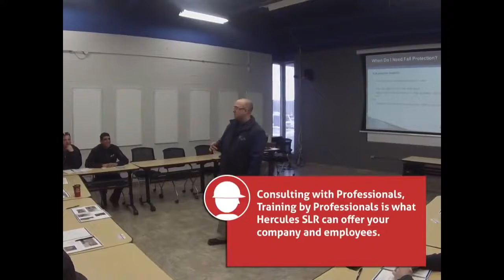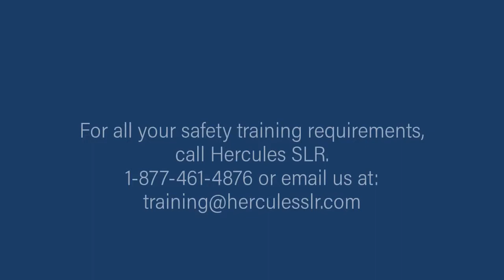Hercules SLR | Safety & Training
Our NEW Hercules Training Academy offers a wide array of Safety Training Courses in our purpose built, specialized training facility. Our goal is everyone home safe, every day.
Call us toll free: 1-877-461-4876. Visit us online at herculesslr.com

**Please note risk assessment was carried out for this in-house demo and no hard hat was worn. outside of this controlled environment a hard hat should always be worn.**

Please be advised that these videos have been edited, and are not to be used for instructional purposes. All the operations showcased in these videos have been performed by highly trained and experienced personnel according to industry guidelines. Please seek proper training prior to performing anything you see in these videos.